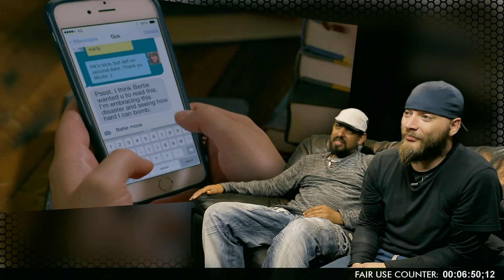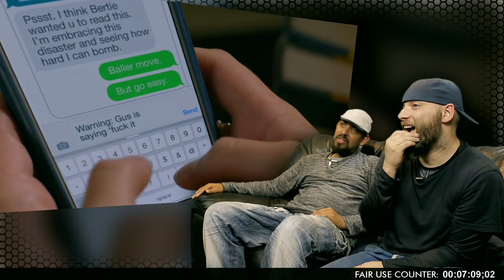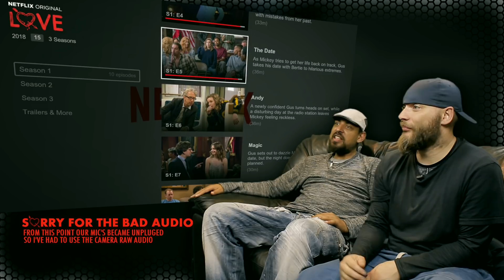Love: 1x5 "The Date" REACTION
Audio: TASCAM DR-05 Version 2 Linear PCM Portable Recorder